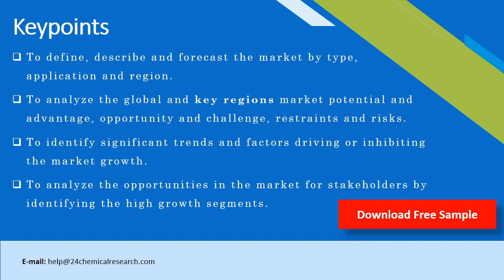Clary Sage Oil Market Research Report 2020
Clary Sage Oil report covers market size and forecasts of it, including the following market information:
Global Clary Sage Oil Market Size, 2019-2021, and 2020 (quarterly data), (US$ Million) & (K MT)
Global Clary Sage Oil Market Size by Type and by Application, 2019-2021, and 2020 (quarterly data), (US$ Million) & (K MT)